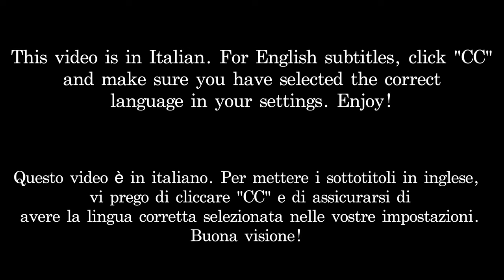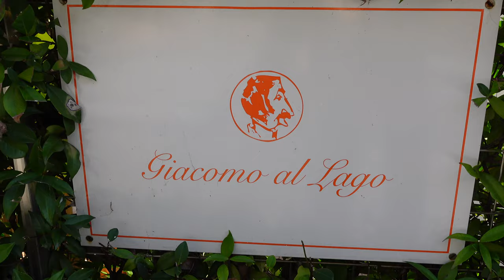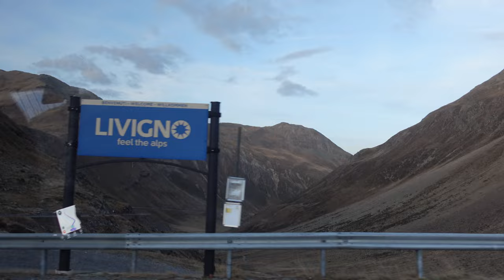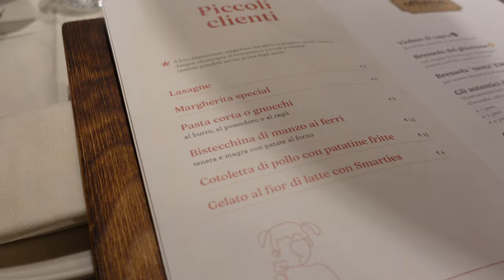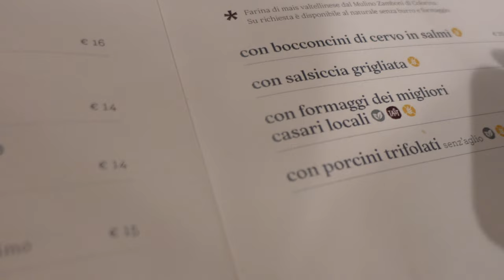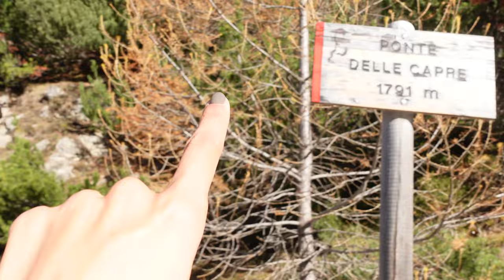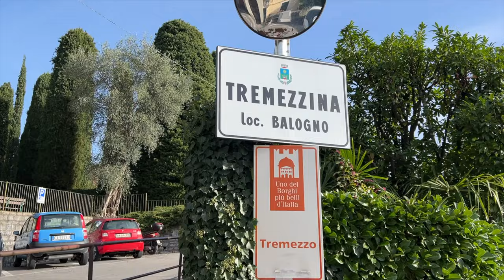un weekend sul Lago di Como + nelle Alpi (sottotitoli in inglese)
☆ Trovate i miei preferiti

Ciao, sono Sofie! Sono un'italoamericana che si è trasferita a Roma per l'amore e poi dopo aver vissuto in Italia per quasi 4 anni, sono tornata negli USA per 2 anni ed adesso vivo con mio marito Italiano a Firenze.